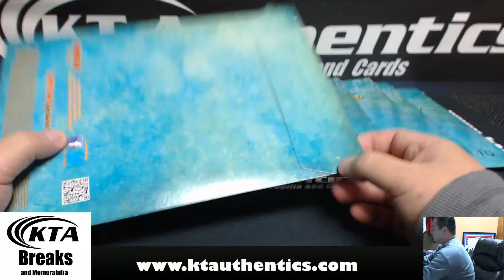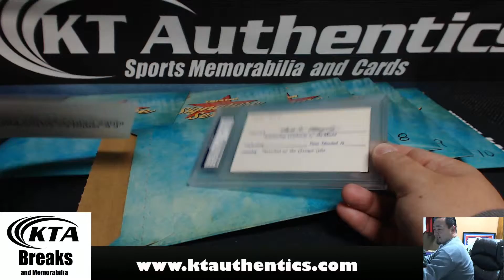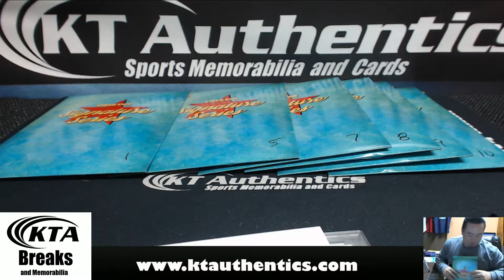KTAuthentics - 2015 TriStar Signature Series Pack - irving77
2015 TriStar Signature Series Pack - irving77